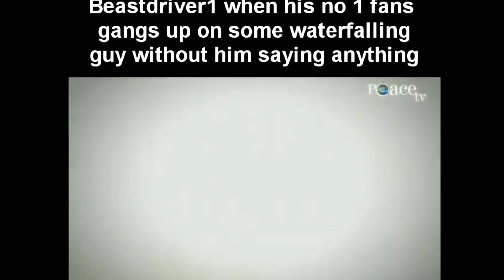Shitpost Status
dedicated to the greatest mk8 champ of all time